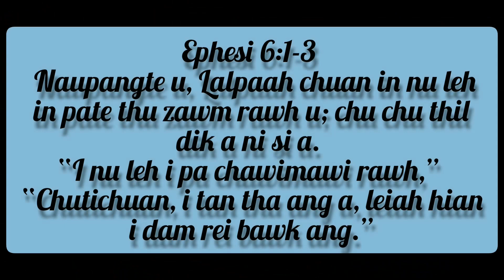Thuawihna leh Taimakna Rah : KNP Khawnglung Unit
KNP Lemchantawi intihsiak 2023